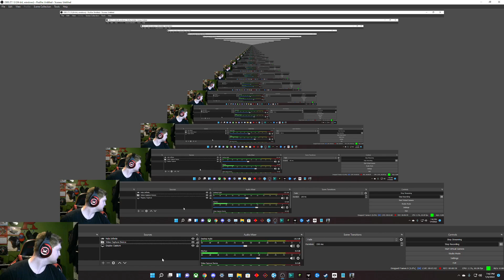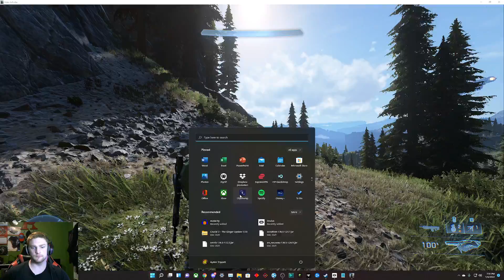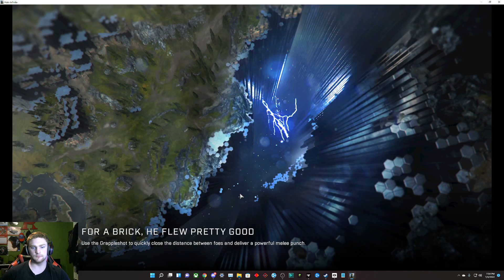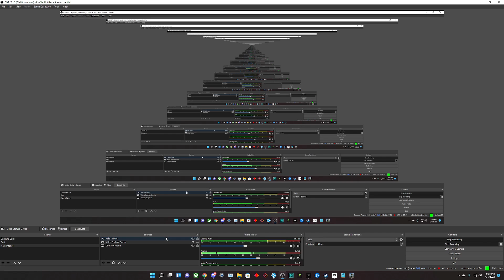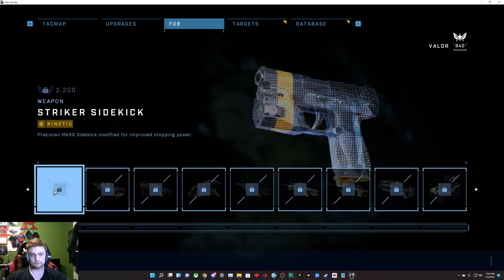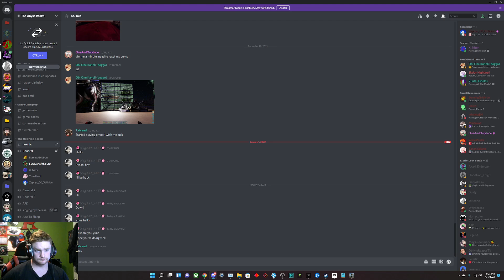Spider Cheif, Spider Cheif! (Halo Infinite Vod 4)